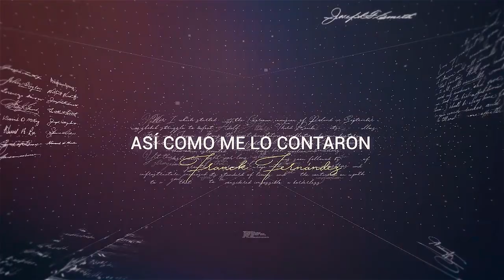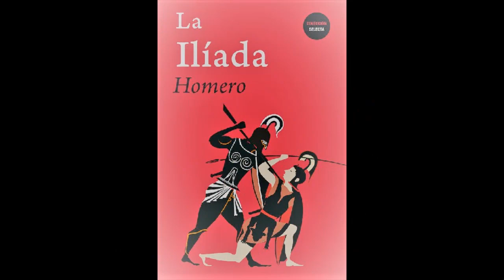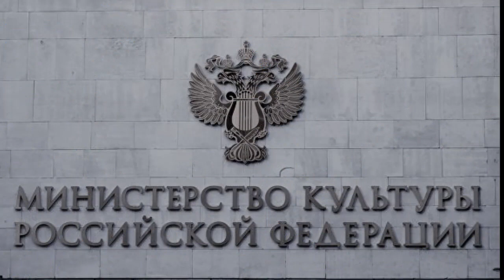LOS TESOROS DE HELENA DE TROYA - HISTORIA - FRANCK FERNÁNDEZ - N° 84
Quien visite el extraordinario Museo del Hermitage en San Petersburgo puede visitar (con cita previa de varios días) en la Galería de los Tesoros las piezas más preciadas de este museo: piezas de orfebrería de Fabergé (ningún huevo), 2 aderezos para vestir a los caballos, uno rosa y otro celeste, regalos del Sultán del Imperio Otomano al Zar Pedro el Grande. También pueden verse los tesoros atribuidos a la mismísima Helena de Troya.